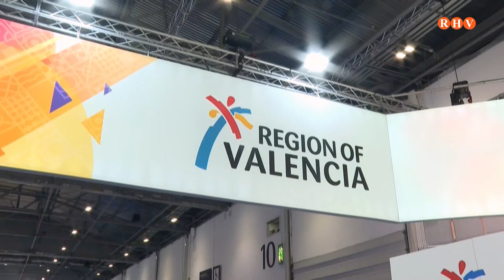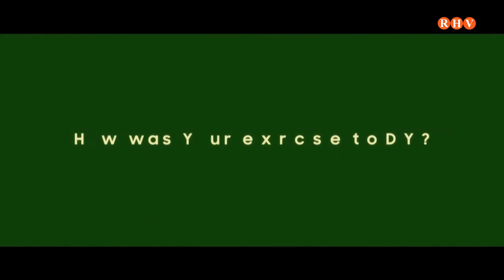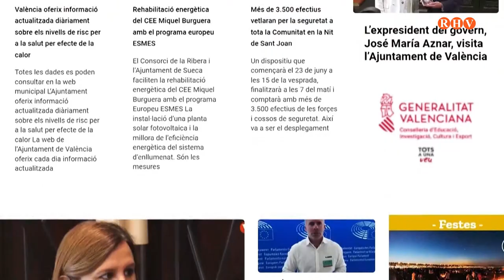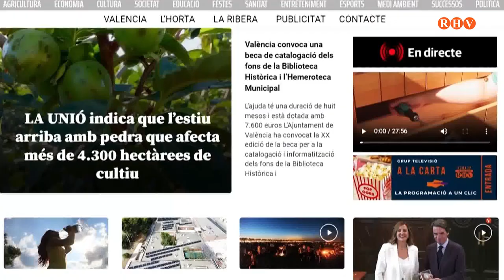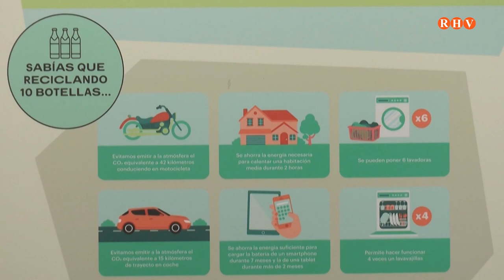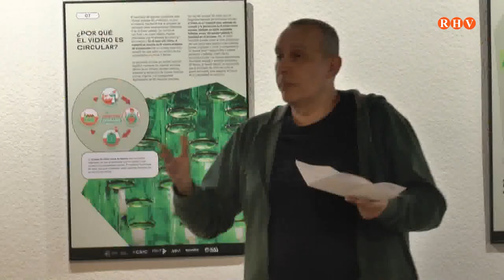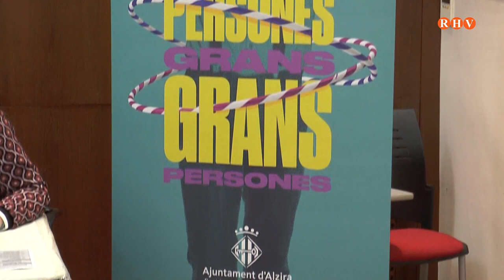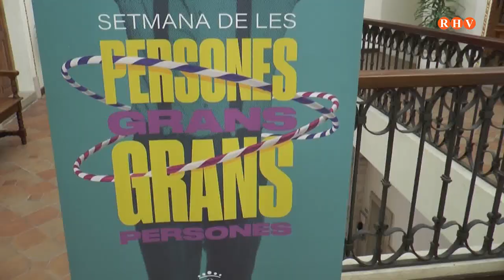Prop de Tu - Dimarts 7 de novembre